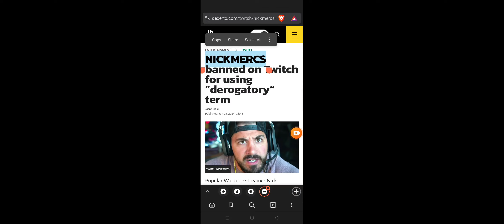NICKMERCS banned on Twitch for using “derogatory” term